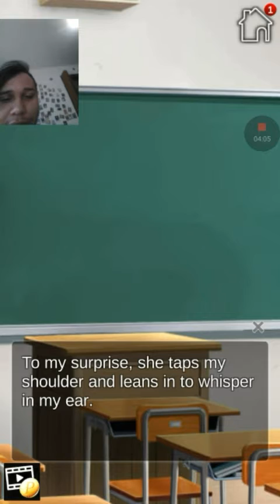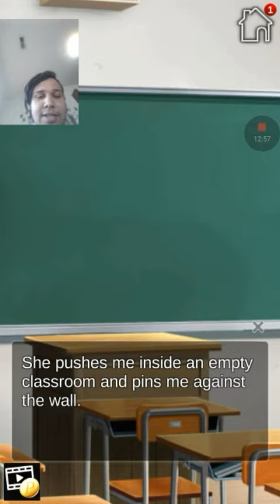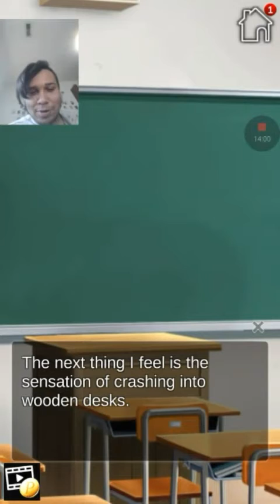SSJ5G plays a dating sim #4